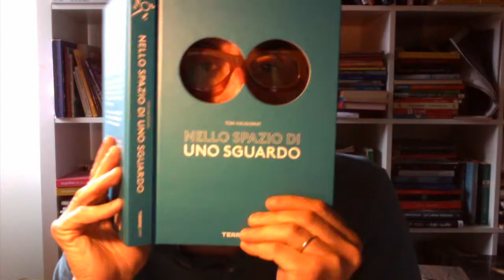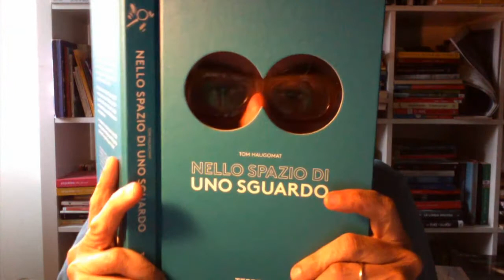Setaccio 7 Nello spazio di uno sguardo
Per la rubrica "Il setaccio del lunedì" a cura di Leggere per leggere Livio Vianello presenta "Nello spazio di uno sguardo" di Tom Haugomat pubblicato da Terre di mezzo.